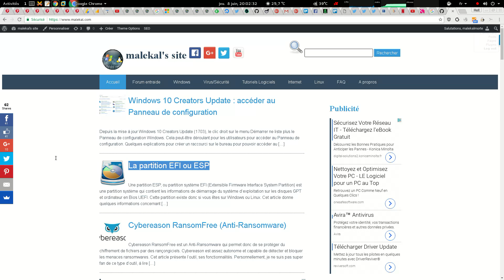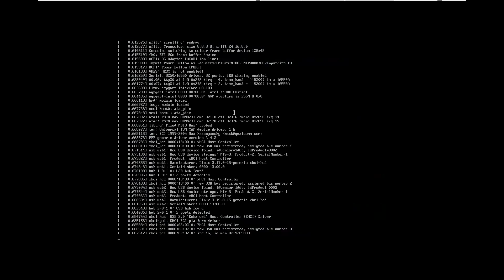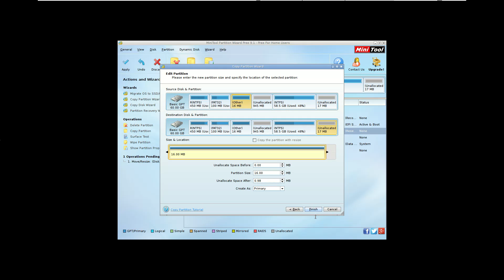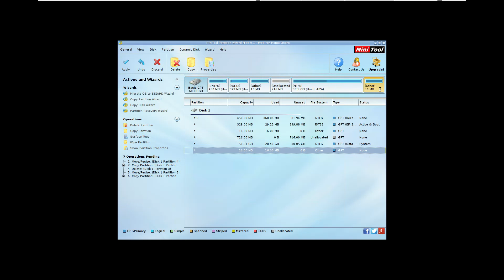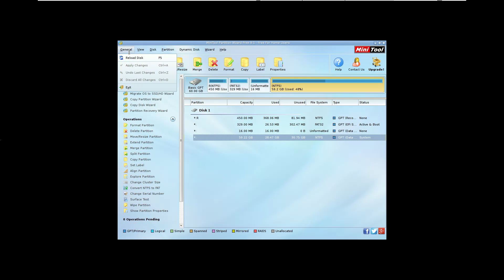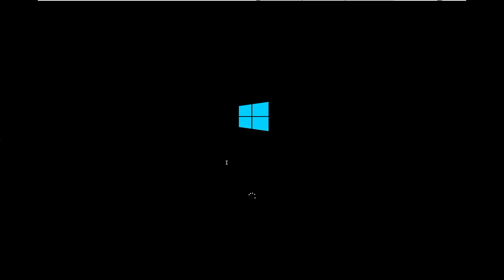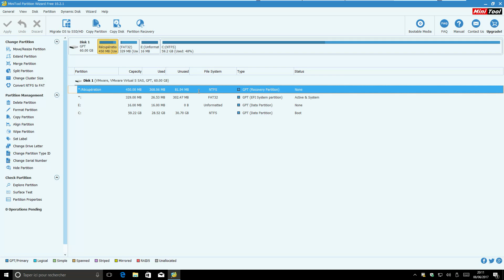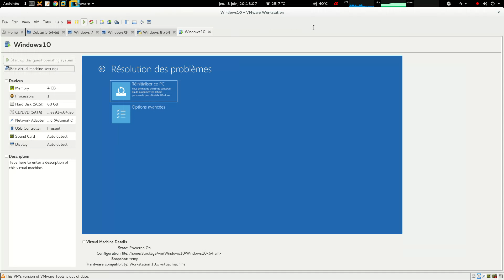Redimensionner la partition EFI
Une vidéo pour savoir s'il est possible de réinitialiser la partition EFI.
Dans la vidéo, on utilise MiniTool Partition Wizard pour redimensionner la partition EFI.